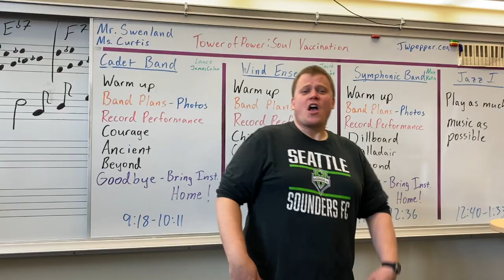Dance Monkey HD 720p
Mr. Swenland, Mrs. Garcia, and Mrs. Creasey covered Dance Monkey for the 2020 Talent Show at Mountainside Middle School in Spokane, Washington.